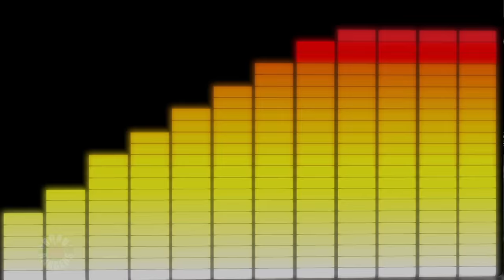Who Gonna You Call Kids Song Video By Road Rangers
Hi Kids!

We have a entertainment stories, song, video or game for you on every occasion here at Road Rangers. With home to many cartoon 2D and 3D characters, we are a preschooler's best friend. A school away from school we make our videos not just to please the toddler but also to educate him/her with new concepts, skills, and ideas.

We take kindergarten a step further with an in-depth understanding of a preschoolers comprehension, cognitive development, motor skills, language acquisition,  executive functions, self-concept, identity development and moral values.